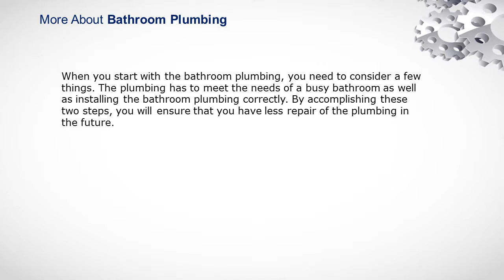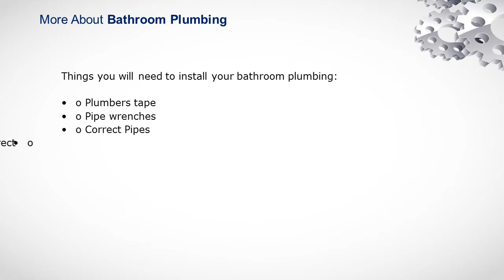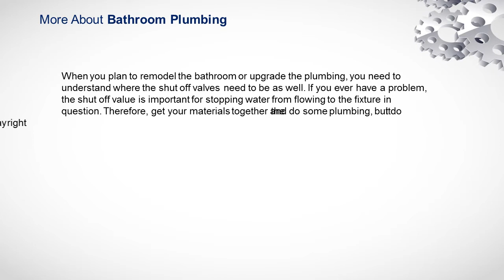More About Bathroom Plumbing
Bathroom plumbing is complex entity. You need to upgrade your knowledge about plumbing and plumbing bathroom